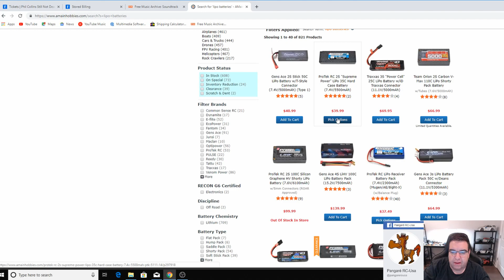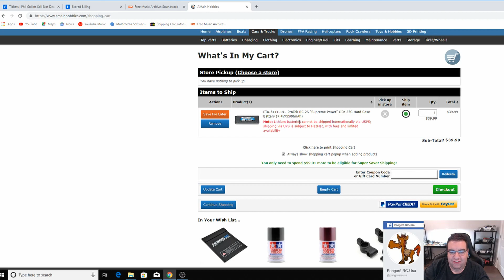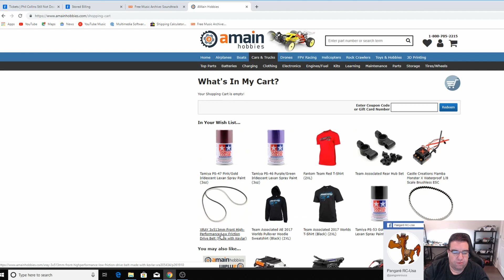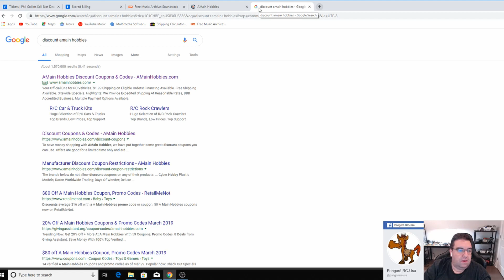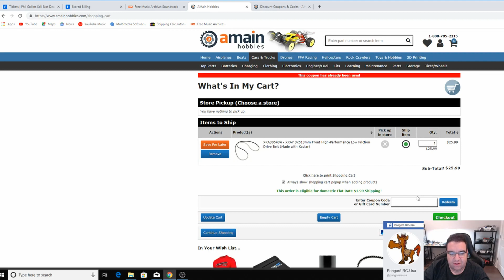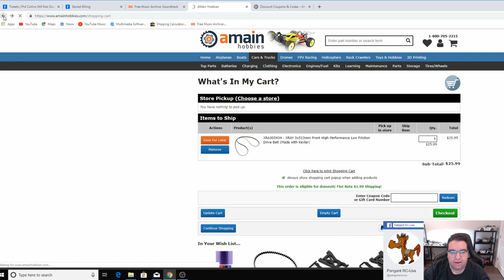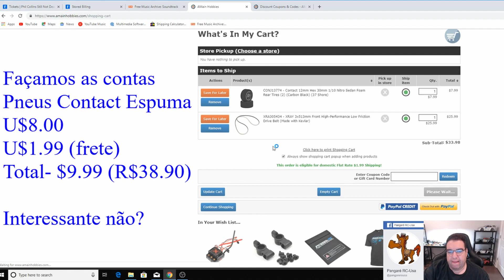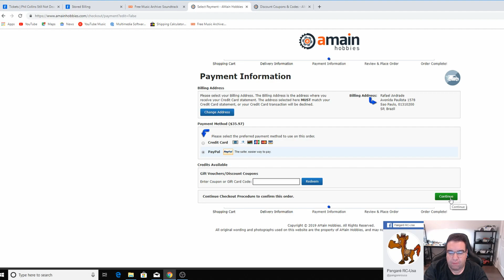Como Comprar na Amain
Neste video ensinaremos voces a fazerem compras online na loja Amain Hobbies nos Estados Unidos.
Aproveitando o Super Saver Shipping (muito baratinho)!!